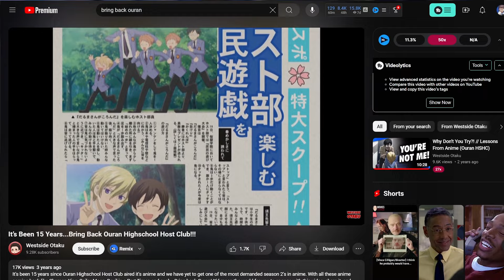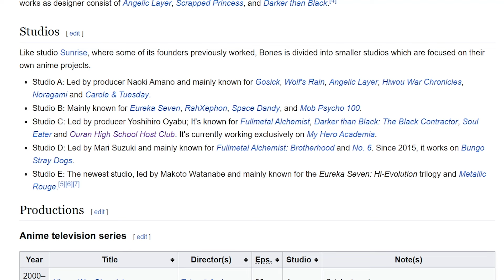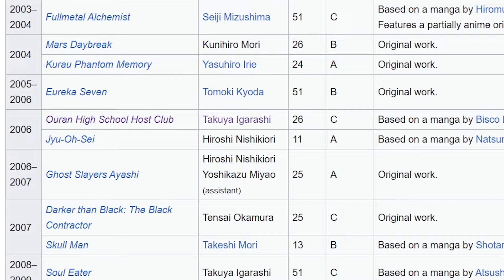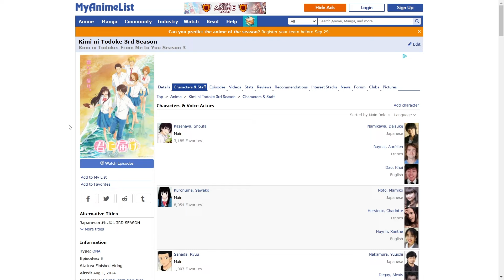18 Years Later...How Would Ouran High School Host Club Return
If we got Ouran High School Host Club to come back...how would it be?

I've wished for so long for a Ouran High School Host Club Season 2 announcement, but after so long without it I wonder not only if we'll ever get it, but also what would we get actually. With Fruits Basket and so many other anime getting reboots and remakes, would a Ouran Remake happen as well? Let's decide if Ouran should get a remake or a season 2.
👑 Capone Ardelean
👑 Stephy
👑 FoxLeCredule
👑 JoeySTRIKE
👑 Madsen
👑 Aaron Naugle
Reboot or Continuation...Which Is Better For Ouran High School Host Club?

Bring Ouran Back | Ouran High School Host Club Season 2 | When Is Ouran Coming Back | Is Ouran High School Host Club Getting A 2nd Season | Can Ouran Come Back